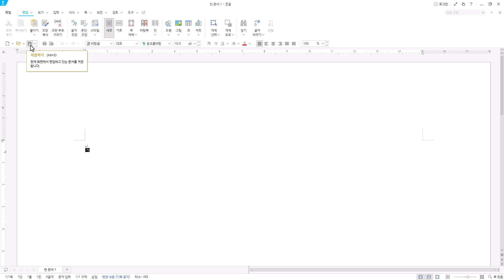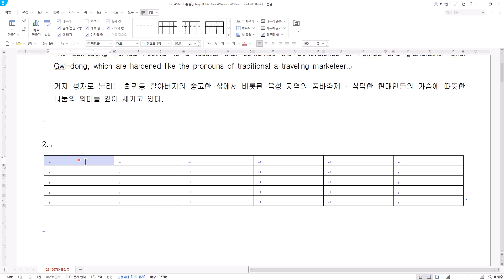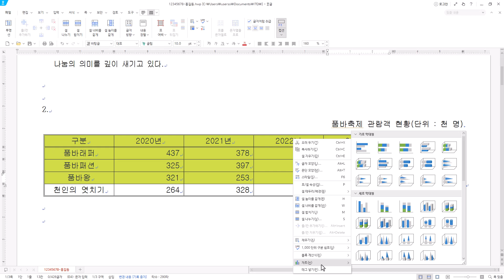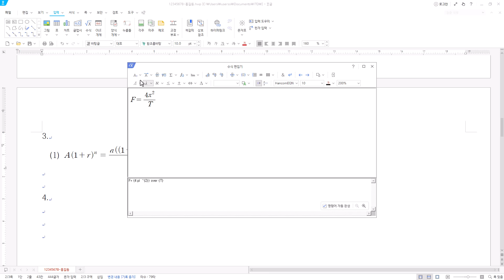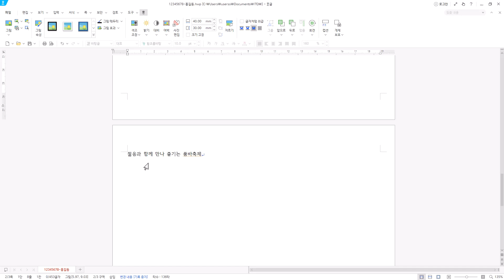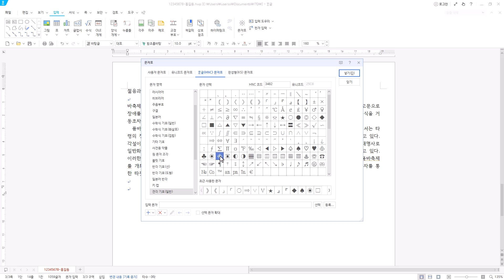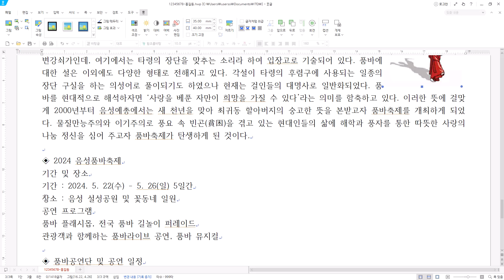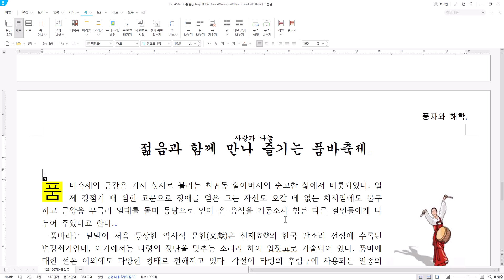[ITQ 한글] 기출문제 02회(2025)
이 동영상은 [이기적 ITQ 한글] 도서의 내용을 바탕으로 제작되었습니다.